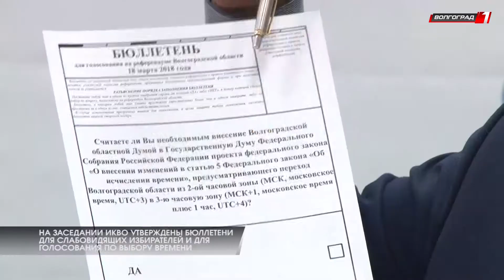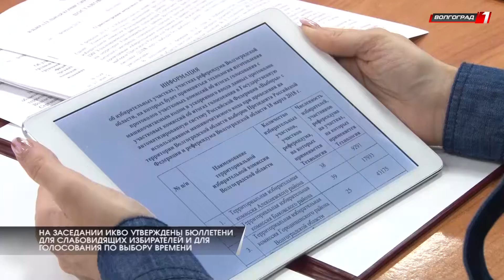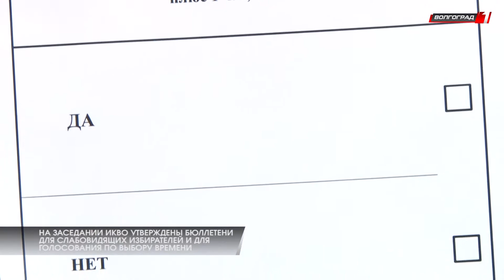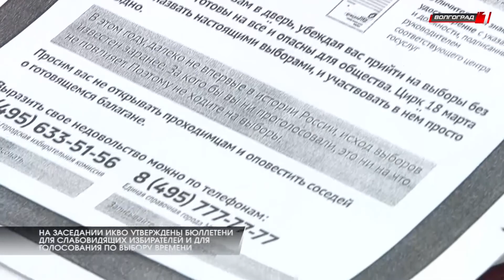Утверждены бюллетени для слабовидящих избирателей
На очередном заседании региональной избирательной комиссии были утверждены бюллетени для слабовидящих избирателей, а также  бюллетень для голосования на референдуме о времени.